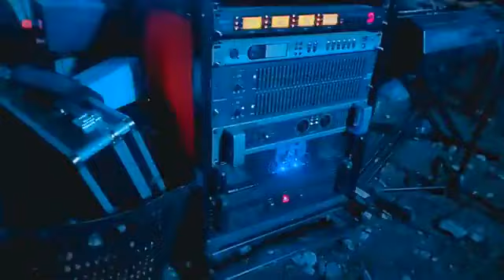Dero Luwuk. komp. pasar tua. Dj. Jef Labotan